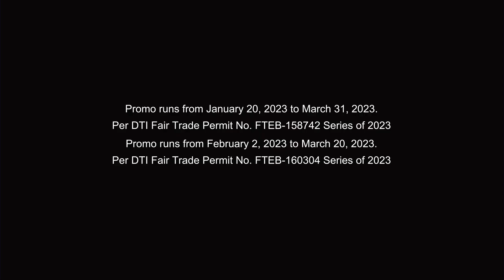Globe at Home Prepaid WiFi with FREE 50GB data Digital Ad Q1 2023 15s (Philippines)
Loaded with love and data para sa buong pamilya ang Home Prepaid WiFi for only ₱799.

*Globe at Home is a Mobile Broadband Internet Service owned and operated by Globe Telecom, Inc. Register your Globe SIM on or before April 26, 2023.*
*New and Existing Prepaid Users (Mobile or Broadband):* Register your SIM or Download the GlobeOne App on any App Stores
*New and Existing Postpaid Users (Regular or Platinum):* No action is required as your details are already disclosed on the network

DRPS One 6984: Globe at Home Prepaid WiFi with FREE 50GB data Digital Ad Q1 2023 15s (Philippines)